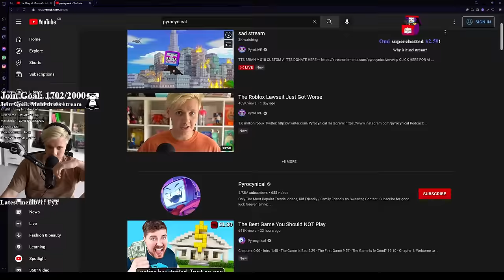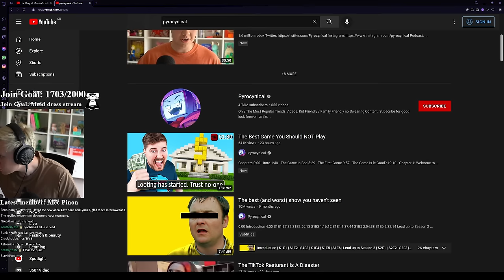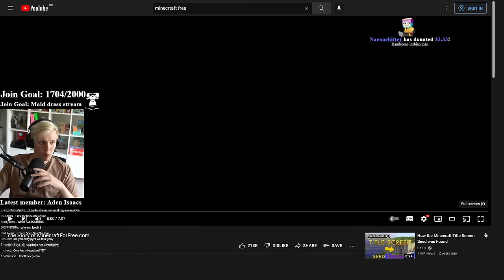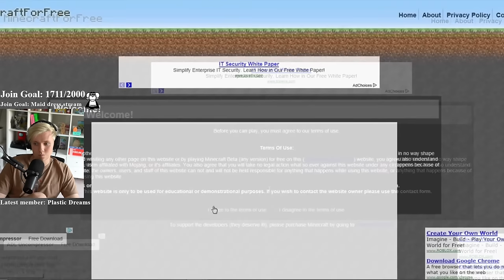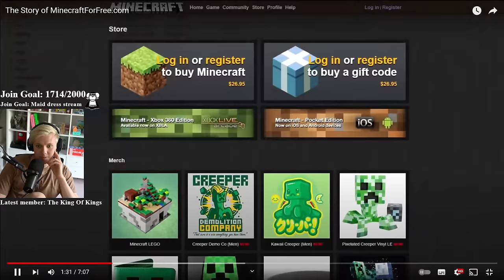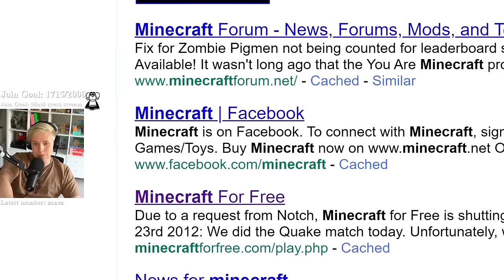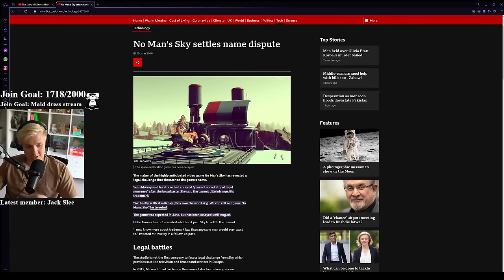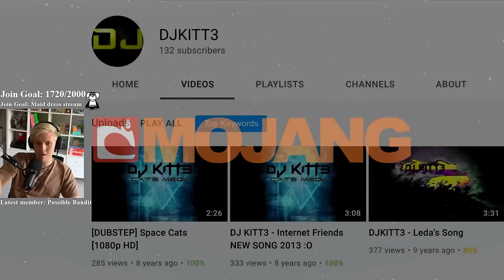Pyro Makes an Oopsie On Stream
CHAPTERS
00:00 Intro
00:15 Starting Stream
8:03 React Andy - MinecraftForFree.Com
33:40 React Andy - Kwebbelkop
1:38:47 React Andy - Mr Breast
2:16:58 React Andy - Strangest TF2 Player
3:02:59 Playing TF2...